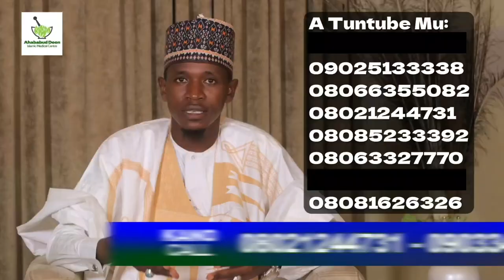Bayanin Ahmed Isah kan barazanar kama Hussaina matar Sojan da aka ɗaure shekara 6